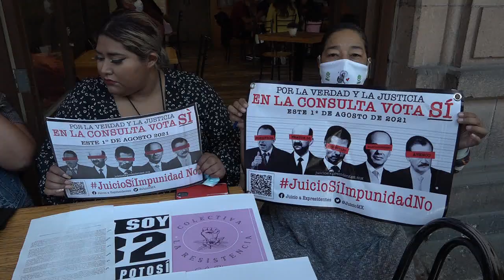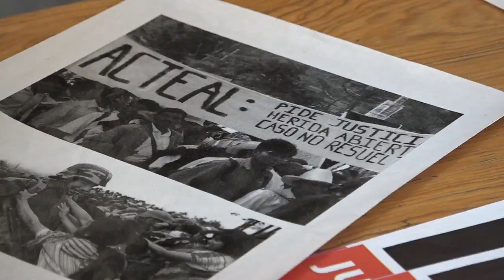Colectivos exhortan a la población a participar en la Consulta para enjuiciar a expresidentes.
Colectivos ciudadanos exhortan a la población a participar en la Consulta Popular para enjuiciar a expresidentes.

SLP.- A diez días de que se realice la Consulta Popular para enjuiciar a los ex presidentes diversos colectivos ciudadanos invitan a los potosinos a participar este 01 de agosto en este ejercicio que se efectuará a nivel nacional.

La activista Roxana Hernández indicó que la consulta es un ejercicio popular de participación real de empoderamiento ciudadano para la toma de decisiones del país, ya que es una forma de fortalecer la democracia y el tejido social de un pueblo herido por la violencia, desigualdad social y abuso de poder.

"No es una panacea de ningún partido ni de personajes políticos ni mucho menos una venganza a los anteriores gobernantes del país, sino un mecanismo con el cual se pretende esclarecer todos los actos de corrupción, asesinatos, desaparición forzada y represión con los que se ha silenciado y empobrecido a millones de personas en el país".

Consideró que el Instituto Nacional Electoral (INE) ha puesto una serie de trabas a nivel nacional para este ejercicio, diciendo que no hay recurso por lo que toda la propaganda ha corrido a cargo de los ciudadanos interesados en la Consulta Popular.

"El INE únicamente cuenta con un presupuesto que se va a enfocar a la cuestión operativa del día de la Consulta como instalación de las casillas e impresión de boletas".

Dijo que disminuyeron el número de casillas, por lo que como ciudadanos activistas están implementando acciones estratégicas para la movilidad de los ciudadanos debido a que las casillas estarán alejadas.

Por: Martha Arriaga